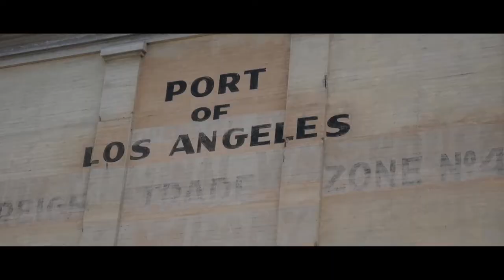RAMIRO - Ready 2 Go 2 (Official Video)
beat prod. GOLD
vid directed / shot by @shoelacebelt
RAMIRO IG / twitter @RamiroGetsit
Stream / Download Ready 2 Go 2